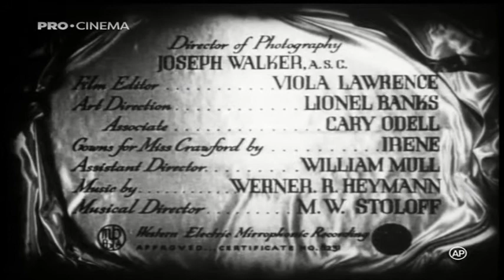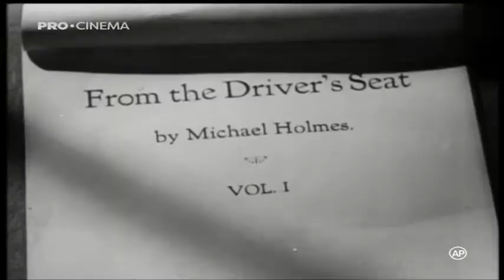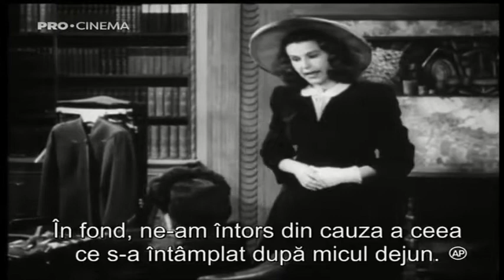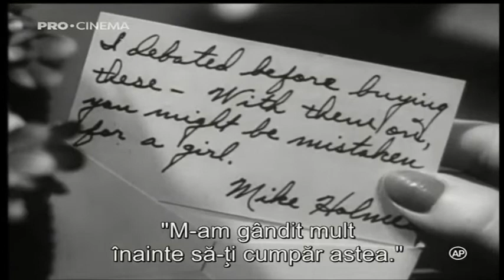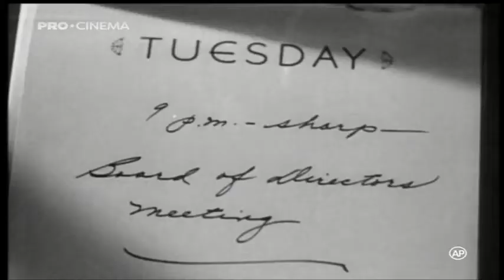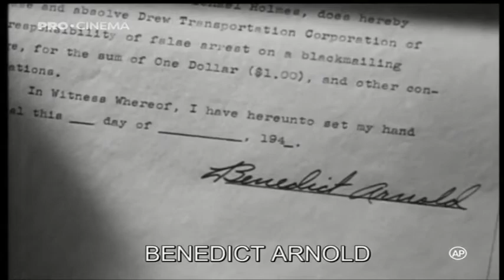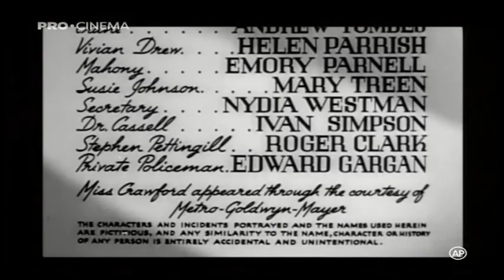They All Kissed the Bride - Cu totii au sarutat mireasa (1942) RO.Sub.|Joan Crawford, Melvyn Douglas